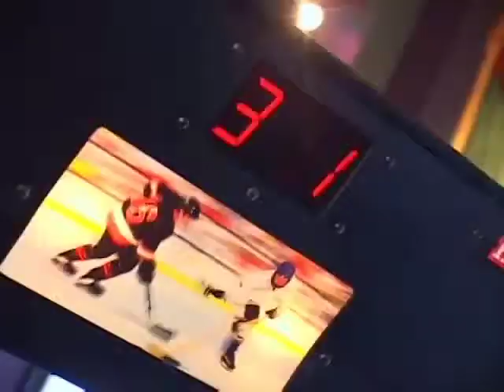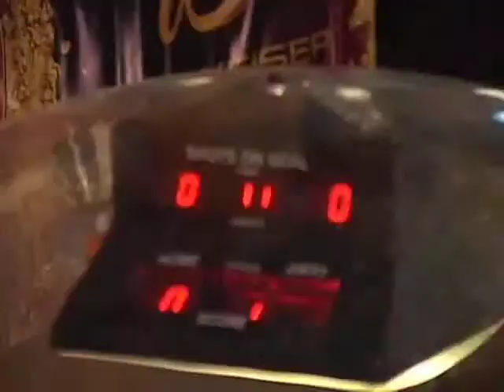Paul Brown Comedy - Yukon's Date